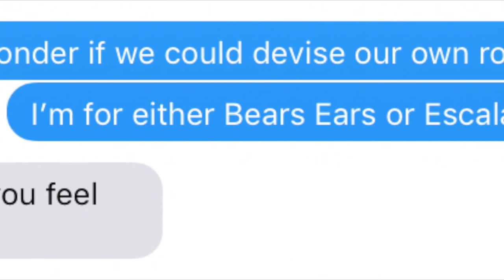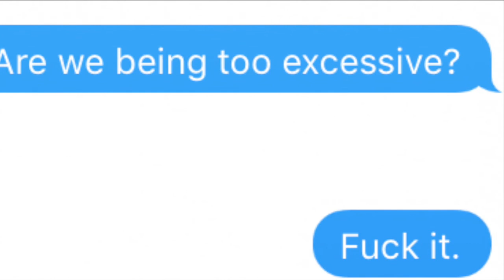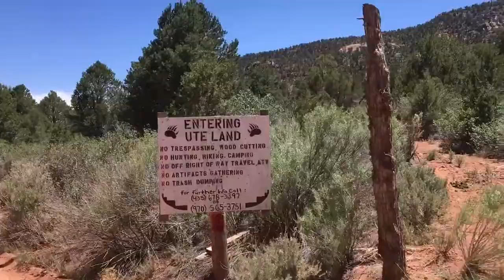A Bears Ears Bikepacking TRIP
A bikepacking expedition from Nizhoni campground, across Elk Ridge, through Bears Ears, and into Valley of the Gods—with some hiccups and trips along the way. A partial and impartial documentary.